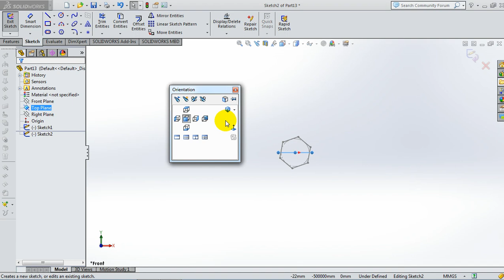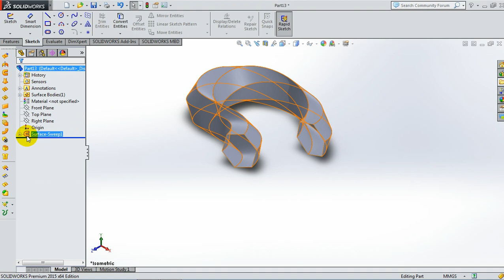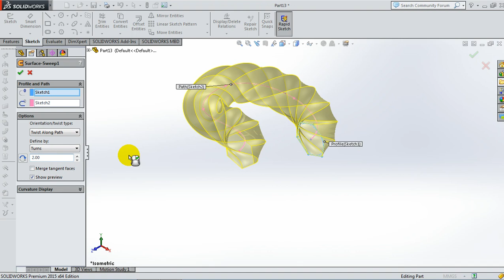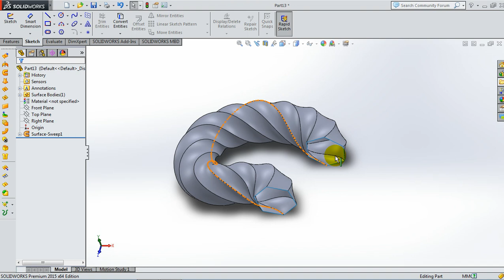70 SolidWorks 2015 Surface Tutorial 70 Swept and Twist surface